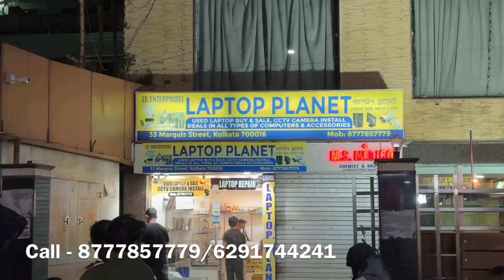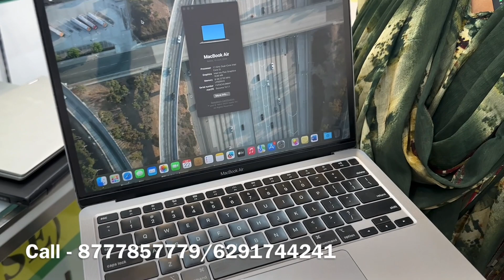Lowest Price 2nd hand laptop Shop in Kolkata | Cheapest Used Laptop Shop in Kolkata 2024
Showroom - Laptop Plant
Address - 33, Marquis Street, Kol - 700016
Near Park Street Metro, New Market, Land Mark - Jamuna Banquet, Hotel Emarld ground Floor